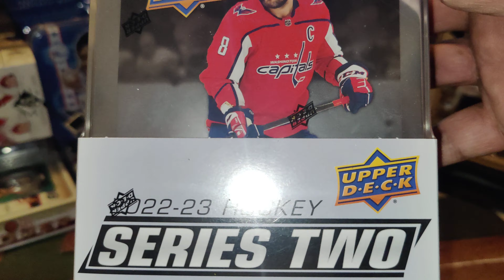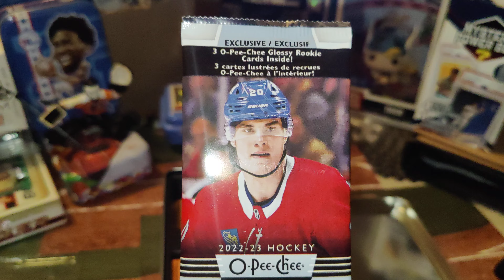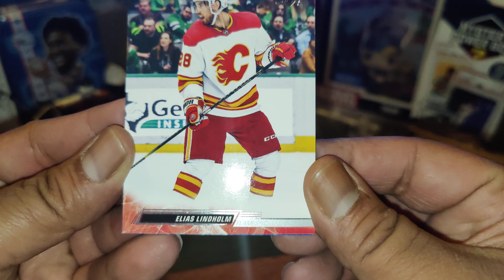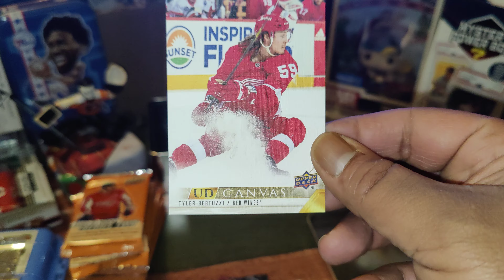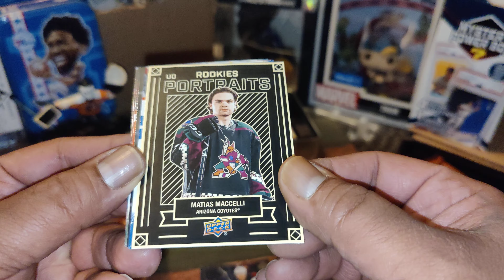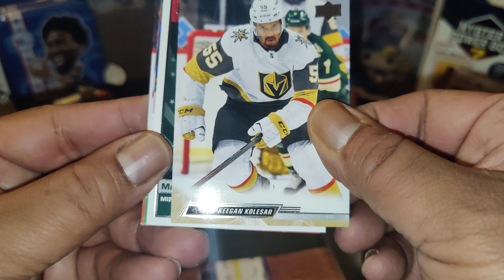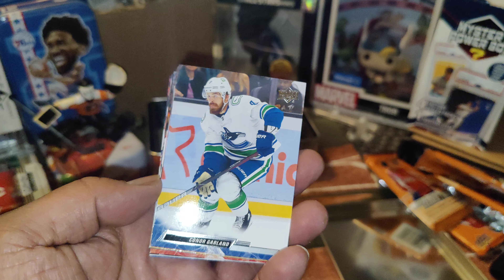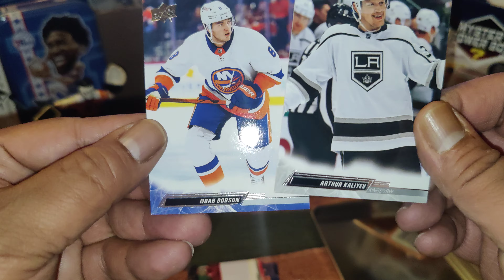This tin was a sweet kraken 🫡🎉 think I pulled a rare card?